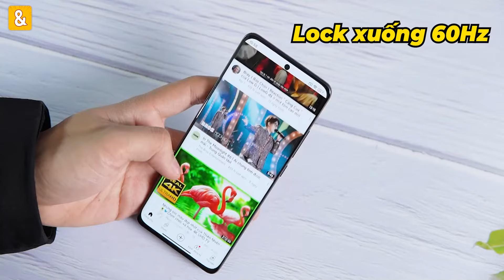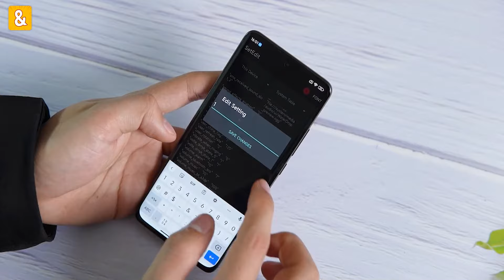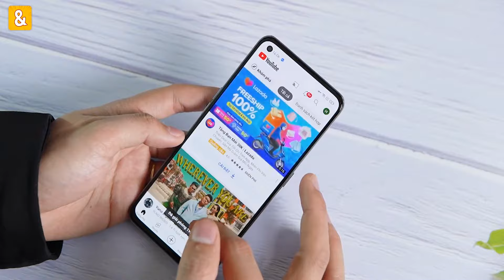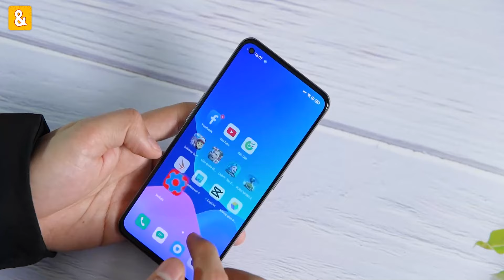Kích 120Hz mọi ứng dụng trên các dòng máy! Bật tần số quét cao cho Youtube!